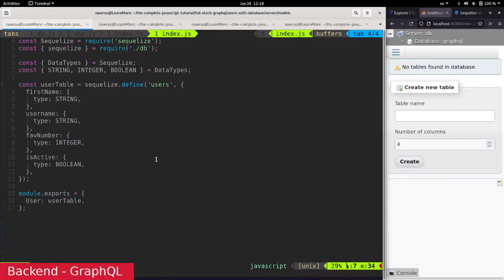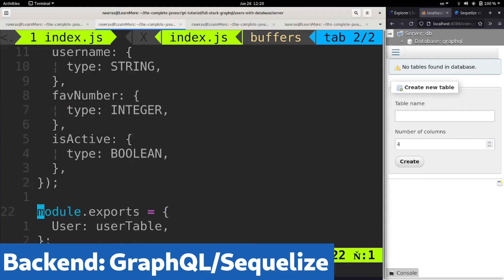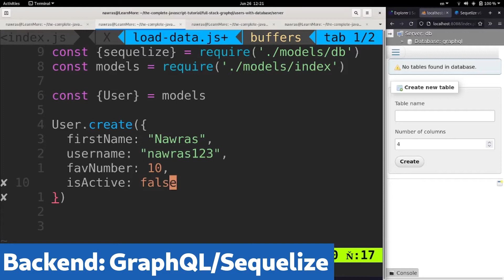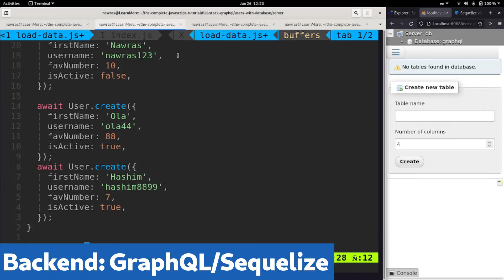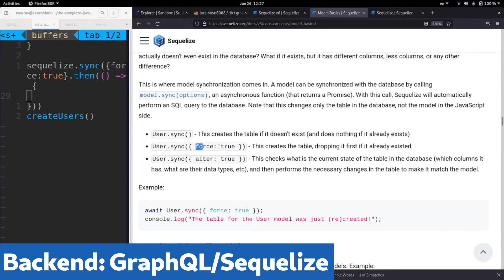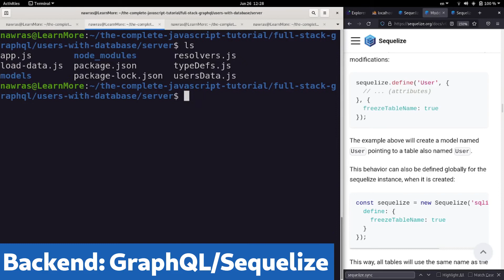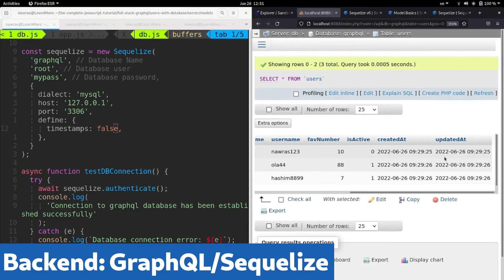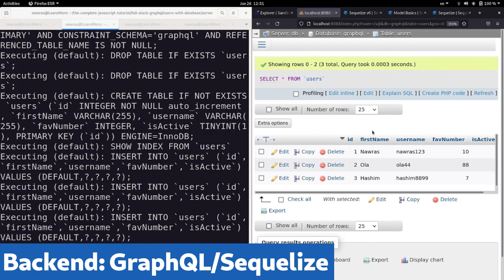37- FullStack JS : Users with Database App (2)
يتم وصل تطبيق المستخدمين مع قاعدة بيانات
mysql
من خلال استخدام
sequelize + graphql
هذا الفيديو الفيديو جزء من سلسلة كورس جافاسكربت المتكامل
فهرس الفيديو
00:00:00 مقدمة
00:00:17 load dummy data
00:01:35 create users records
00:02:57 create data function
00:03:37 sequelize sync
00:06:15 insert data in the database
00:07:48 sequelize timestamps
00:09:32 نهاية الدرس